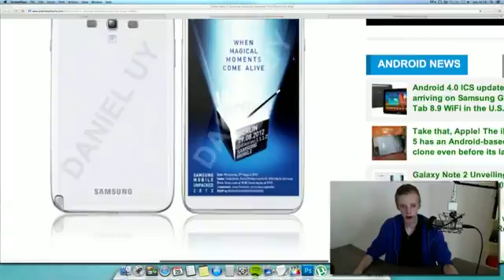Samsung Galaxy Note 2 Coming Today!